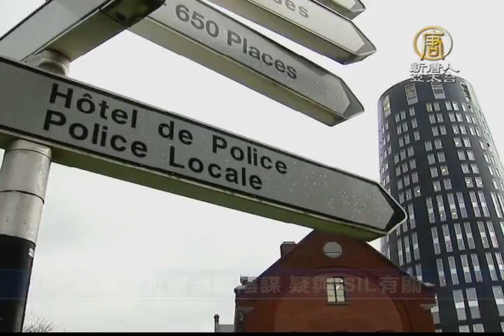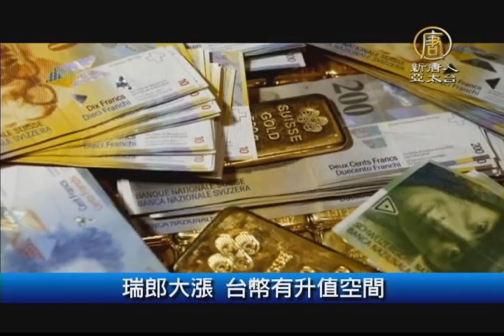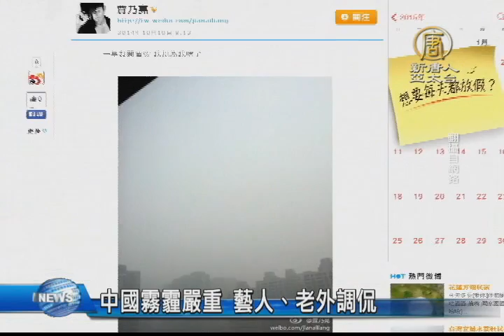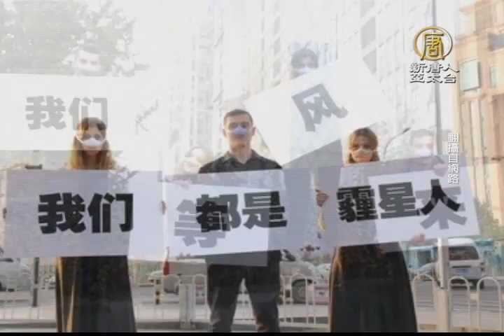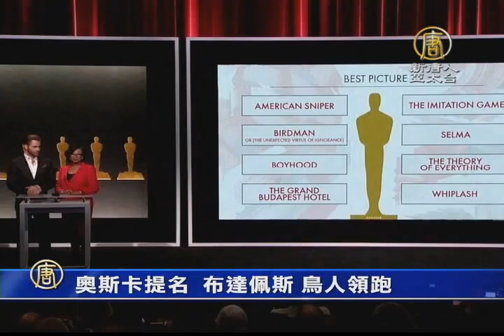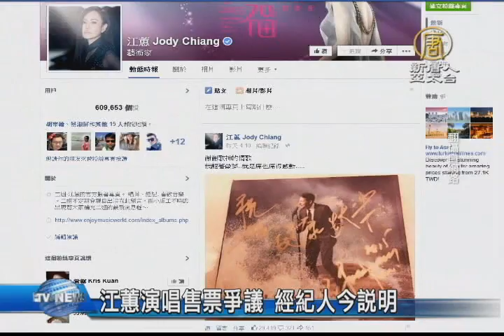20150116【新唐人午間新聞】柯文哲│邱豐光│H5N3│禽流感│比利時│ISIS│反恐│奧斯卡│北京霧霾│江蕙│隋棠│鳥人│布達佩斯│KANO│東京│共諜│鎮小江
比利時瓦解恐襲陰謀 疑與ISIS有關
禽流感再爆新病毒 屏東高雄鵝驗出H5N3
柯P主持警局長交接 邱豐光：全力破案
台中市警察局長交接 林佳龍宣示拼治安
殺警案曾威豪13被告 17日重開羈押庭
中國霧霾嚴重 藝人、老外調侃
全興工業區製油廠 祝融肆虐付之一炬

凱瑞抵達法國 教宗籲尊重信仰
美國國會恐襲案 孤狼後續調查

梁振英民調11年最差 議員扔誠實豆沙包
16名軍級貪將 共軍「塌方式」貪腐
鎮小江共諜案 陸軍空軍皆淪陷
神韻感動奧馬哈 主流精英感恩
奧斯卡提名 布達佩斯、鳥人領跑

隋棠犀利閃嫁Tony 姚元浩祝福
江蕙演唱售票爭議 經紀人今說明
KANO日本將上映 演員現身東京試映會